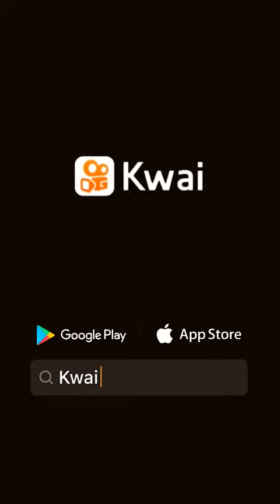Alok es el mejor hoy y siempre